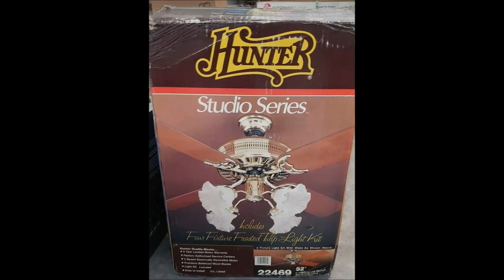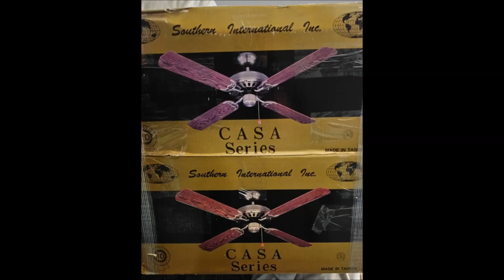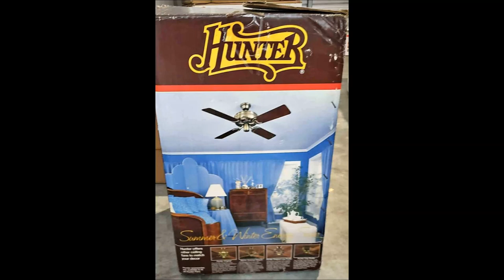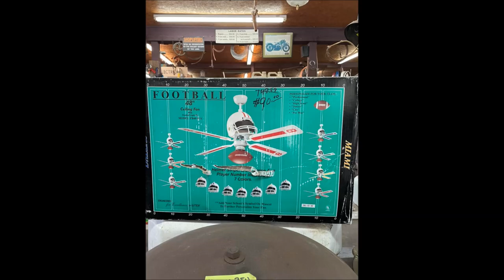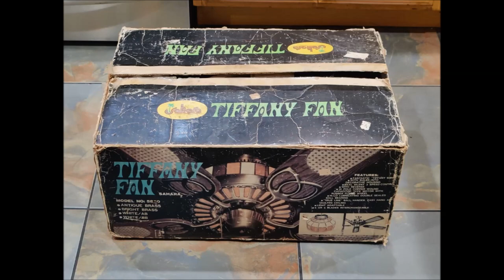Slideshow of Ceiling Fan Pictures #234 WITH ORIGINAL MUSIC